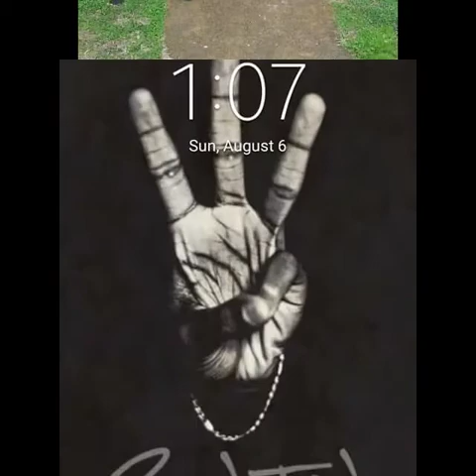Skinny Bandz (Get Loose) G.I.P Momma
B.W.T.N (Bandz Ent.)